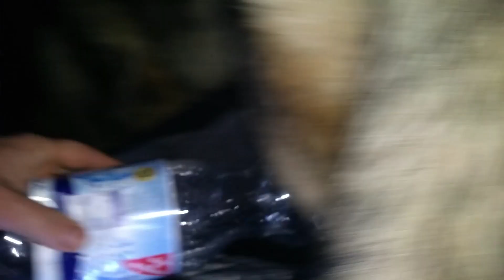Eine Nacht im Sturm, Sabine in NRW und ich zelte auf dem Feld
Orkan und Sturm Sabine in NRW. Der Erste Sturm in Deutschland (2020) in meinem Selbstversuch habe ich eine Nacht auf dem Feld verbracht. Outdoor und Survival der etwas anderen Art

Zu Meiner Outdoor Ausrüstung gehört ein Highlander Zelt das auf Wind und Wetter ausgelegt ist. Mein treuer DDR Schäferhund Django der mich überall mit hin begleitet.

Hay und herzlich Willkommen auf meinem Kanal,
Hier findest du regelmäßig Videos mit Django meinem Partner, ein DDR Schäferhund und mir, rund um die Natur.
Bushcraft, Outdoor cooking, Survival, Experimenten, Selbstversuchen und einer gehörigen Portion Unterhaltung.
Wenn dir mein Content gefällt, lass mir doch gern ein Abo und Like da,
das bringt den Kanal weiter :)
frische Grüße
und bis zum Nächsten Video